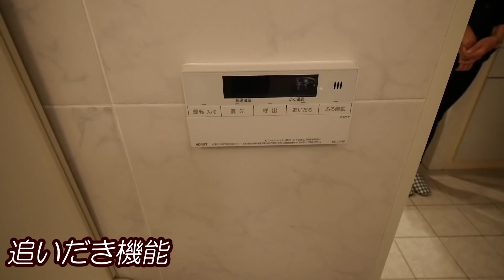【ヴェーゼント赤坂新坂】内見動画 3LDK 149.81㎡（港区赤坂の高級分譲賃貸マンション）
港区赤坂8丁目の高級賃貸マンション【ヴェーゼント赤坂新坂】です。東京メトロ銀座線・半蔵門線・都営大江戸線『青山一丁目駅』徒歩4分です。
3階 3LDK(149.81㎡)
賃料￥740,000 管理費込み
敷金3ヶ月 礼金なし
※駐車場1台分・トランクルーム付

★ヴェーゼント赤坂新坂の物件詳細ページ

★東京メトロ半蔵門線『青山一丁目駅』周辺の賃貸情報ページ

★東京メトロ千代田線『赤坂駅』周辺の賃貸情報ページ

アクセルホーム千代田麹町店